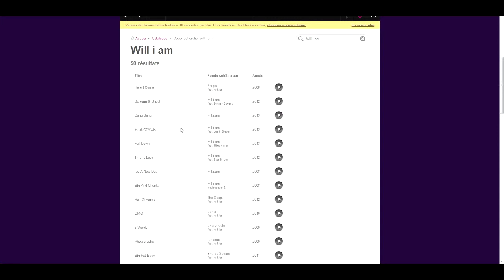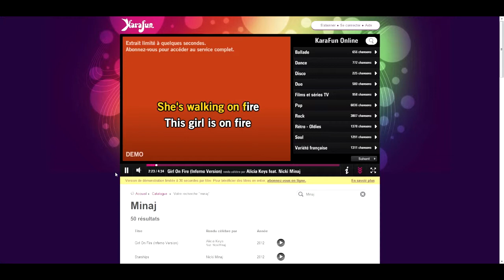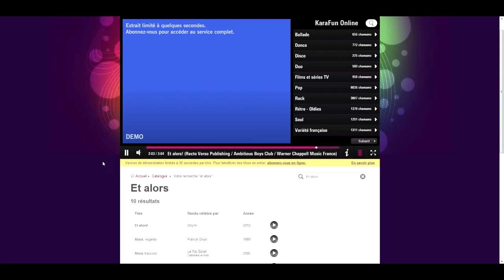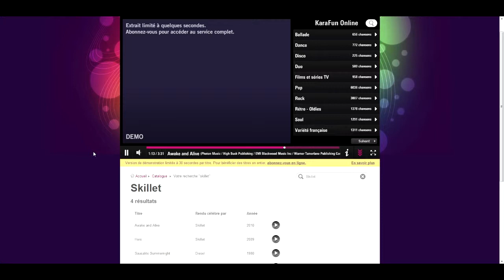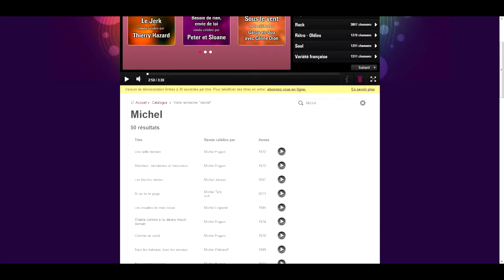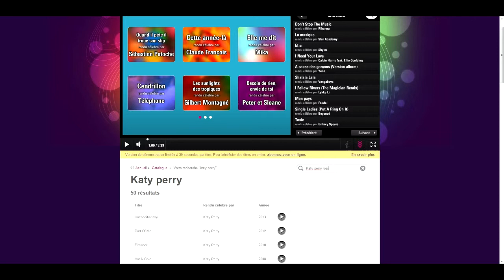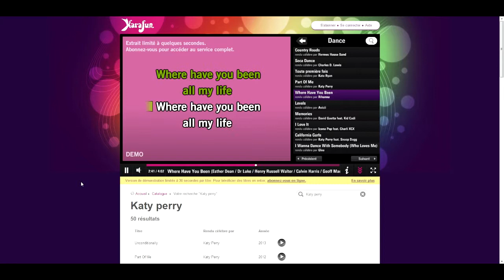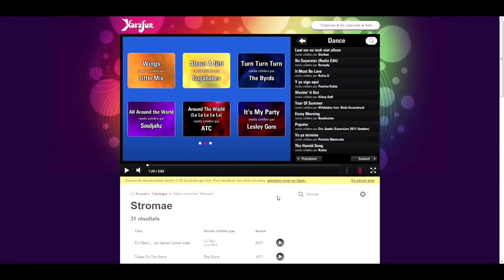La vidéo de l'humiliation on chante en karaoké avec JaMaHiC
Salut Tout le monde c'est MyStiC GoTiC et on se retrouve pour notre humiliation avec JaMaHiC car on vas chanter sur un site de karoké
La chaine de mes fanfreluche